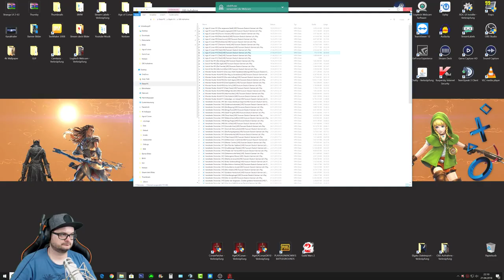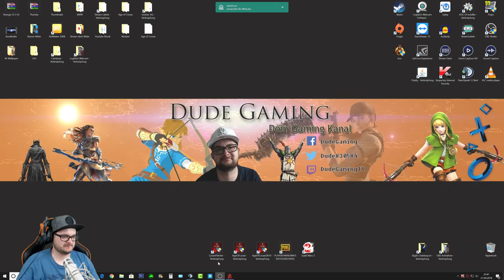Age of Conan #12 Raid T2: Wing 3 [HD] Facecam Deutsch German Let´s Play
Age of Conan:

Willkommen in Hyboria. Viele grausame Abenteuer warten auf uns, welche genau das sind seht ihr
am besten selbst.

Das coolste, wildeste und brutalste MMO aller Zeiten! Das ultimative Conan-Erlebnis!
Erforschen Sie König Conans unglaubliches Universum und treten Sie in die brutalen Fußstapfen
des größten Fantasy-Helden aller Zeiten. Kämpfen Sie gegen schreckliche Dämonen und Besiegen
Sie die grausamen Monster der Conan-Legenden der letzten 70 Jahre.
Das erste MMO für Erwachsene - Sexy, wild, barbarisch, brutal und blutig. Die Zutaten aus den Werken von Robert E. Howard
garantieren ein schockierendes MMO-Erlebnis für Erwachsene.

Aufnahme Hardware:

                                            2TB SSHD
SSD:                                    250gb ssd Samsung 840
                                             480gb SanDisk Ultra II
Nintendo Switch